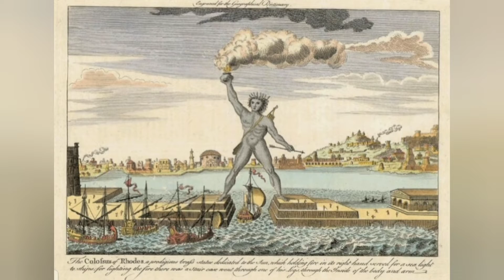Facts about lost wonders of the world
Facts about about lost wonders of the world,know they got destroyed and replaced by new one

What you know in video
1:about Babylon
2: about lighthouse of Alexandria
3: halicarnassus
4: pyramid
5colossus of Rhodes
6: statue of Zeus
7: temple of Artemis